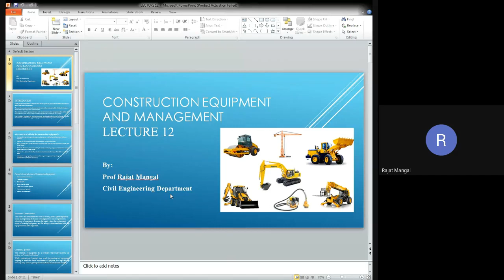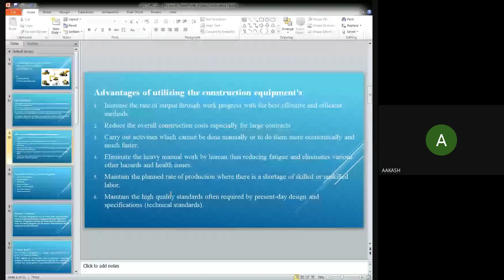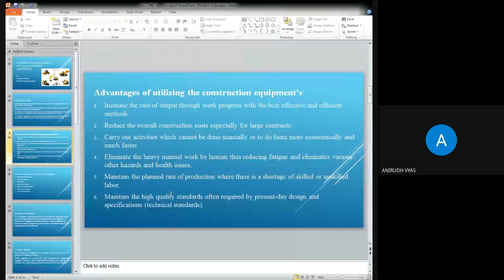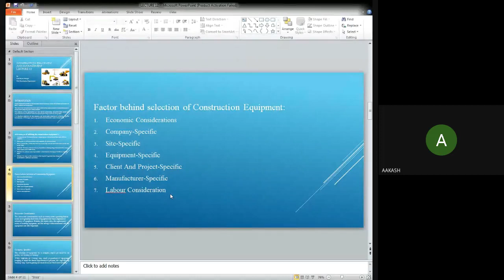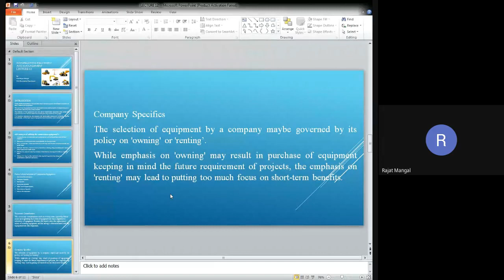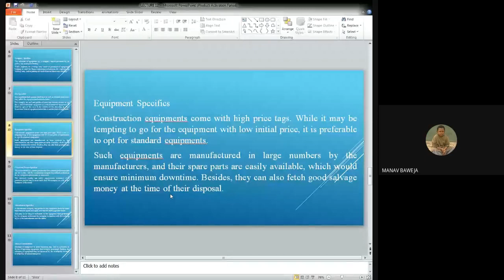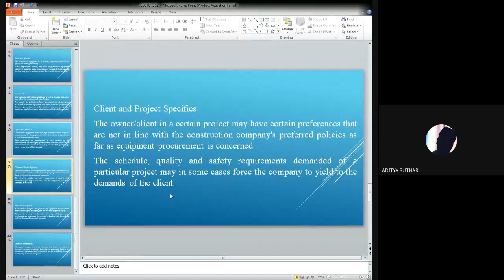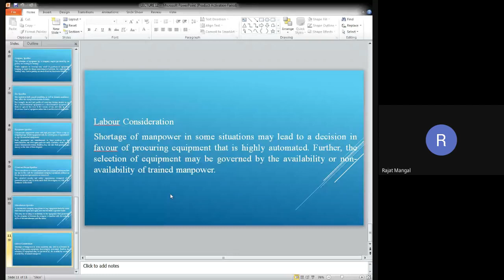CONSTRUCTION TECHNOLOGY AND EQUIPMENT LECTURE 12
Construction Equipment and Management
LECTURE 12